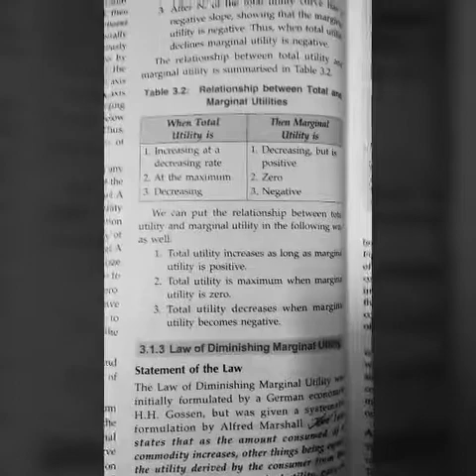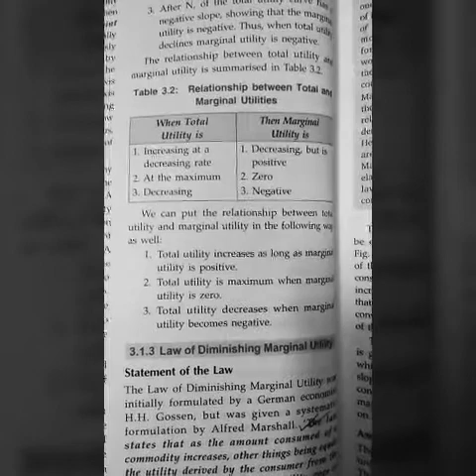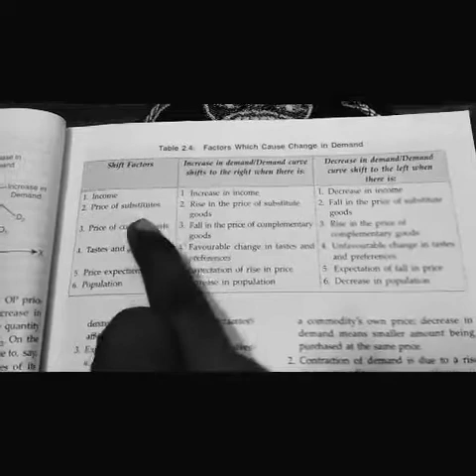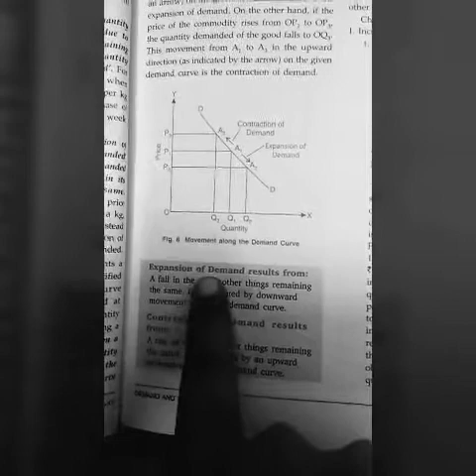Class -12 , Subject - Economics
Important questions answer